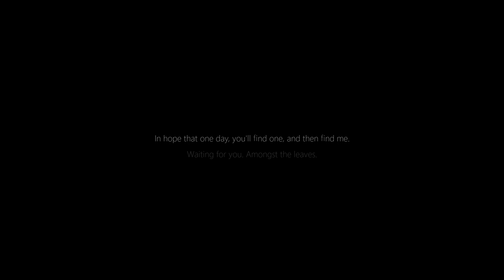Amongst the leaves | Unreal Engine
'I built a tower amongst the trees.
Where time waits amongst the leaves.
I use it to send out messages to the world.
In hope that one day, you'll find one, and then find me.
Waiting for you. Amongst the leaves.'